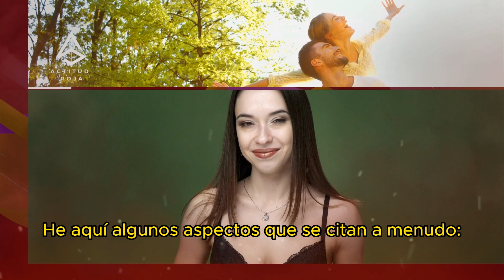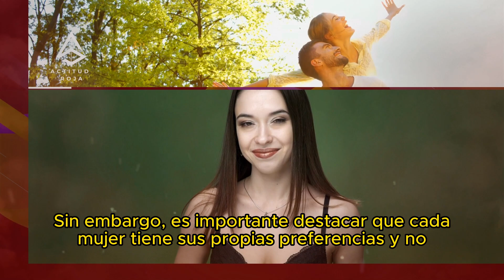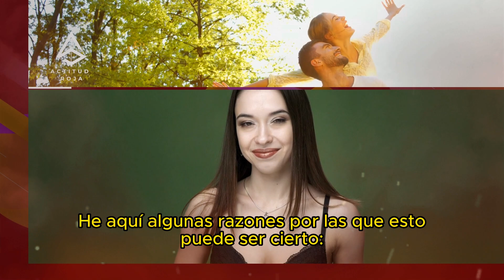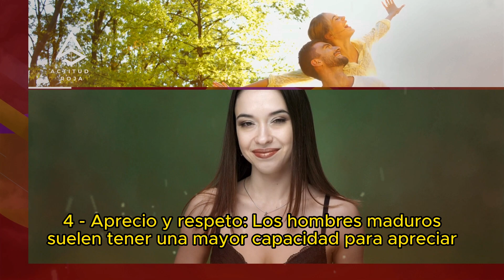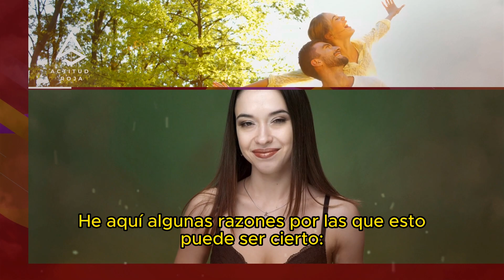LO QUE UNA MUJER JOVEN QUIERE DE UN HOMBRE MADURO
Por supuesto, abordaré el tema de las preferencias de las mujeres jóvenes hacia los hombres mayores. Es importante señalar que las preferencias individuales varían de una persona a otra y que no todas las mujeres jóvenes comparten las mismas opiniones. Sin embargo, hay algunas características y aspectos que algunas mujeres jóvenes pueden apreciar en los hombres mayores y que no siempre se discuten abiertamente. He aquí algunos aspectos que se citan a menudo:

1 - Madurez emocional y estabilidad: Muchas mujeres jóvenes se sienten atraídas por la madurez emocional y la estabilidad que pueden ofrecer los hombres mayores. Suelen tener una comprensión más clara de sí mismos, de sus necesidades y de sus relaciones, lo que puede traducirse en un nivel de estabilidad emocional valorado por muchas mujeres.

cosas que las mujeres aman de los hombres,como enamorar a una mujer joven,por que a las mujeres le gustan los mayores,como enamorar a una joven si soy mayor,como enamorar a una mujer menor,que cosa le gusta a las mujeres de los hombres mayores